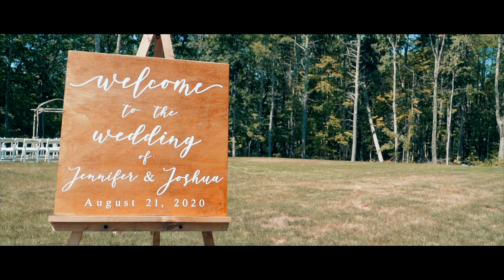"Compound of Love" Trailer | Jennifer + Joshua | 8.21.20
Best Man Media Presents:

Title : "Compound of Love"
Couple : Jennifer + Joshua
 Date : 8.21.20
Venue : Private Location, Rutland, Massachusetts